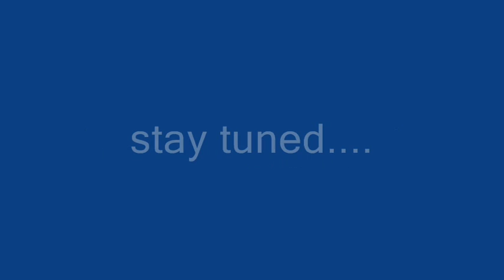NHL 2K8: Help Kipper find his biscuit!!!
Can he find it?  Will he get it?